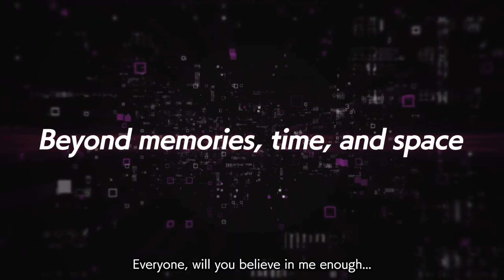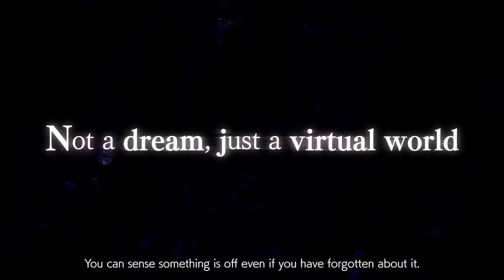Can SAO's OPEN BETA live up to it's potential?! | Sword Art Online: Fractured Daydream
Alright, time for part 2... is it any better than the CLOSED BETA?!

Chapters:
Intro: 0:00
Finally playing: 1:44
Great, now I'm worried: 2:34
Characters: 03:15
What I'm expecting or wanting for the final release: 06:58
Ending Statement: 10:03
They stole it from us they took it!: 10:35
Outro: 10:58

Friends that played with me during the open network test! Go check them out and tell them I sent ya!
►Avataryaya→@Avataryaya
►JaydenXV→@JaydenXV
►KingdomAce→@KingdomAce